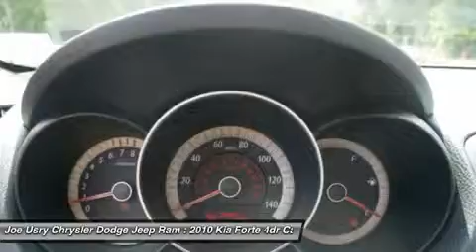2010 KIA FORTE Jackson, MS P5103802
2010 KIA FORTE Jackson, MS
Stock# P5103802

5395 I 55 N.